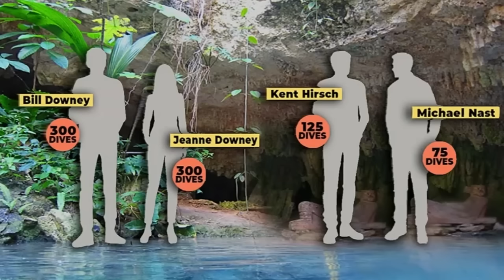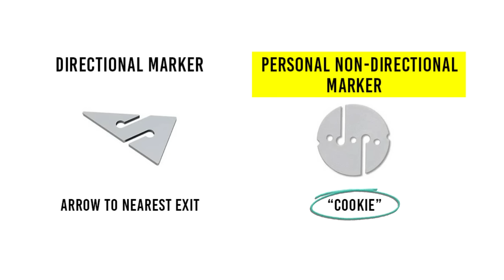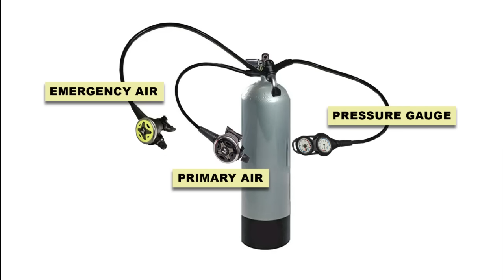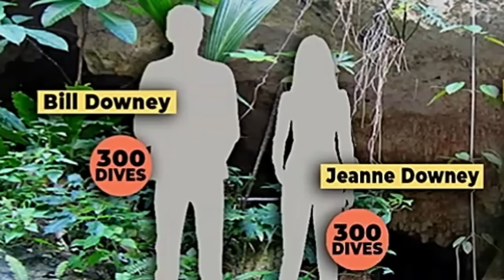Cave divers lost deep underground | The Kalimba Cave Tragedy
A group of cave divers planned a day of exploring in the Kalimba Cenote in Mexico. A wrong turn leaves 4 divers desperate for air, trying to find their way out of the narrow tunnels.

I just created this option if you want to support the page. These videos are all researched, written, edited and animated by me. Thank you so much!